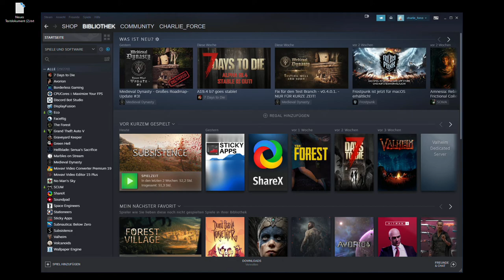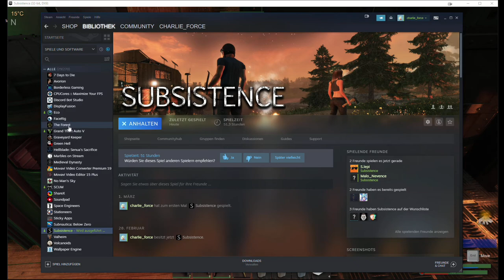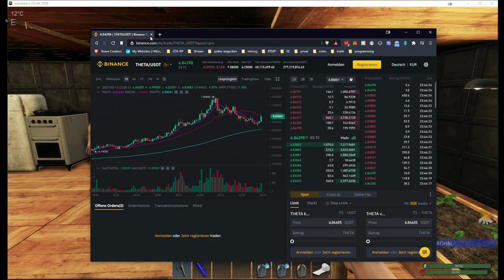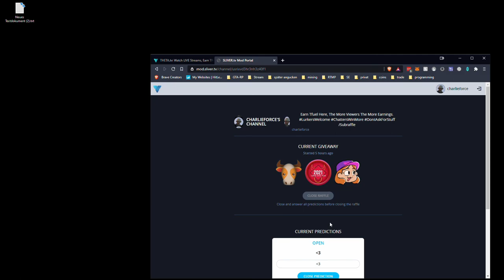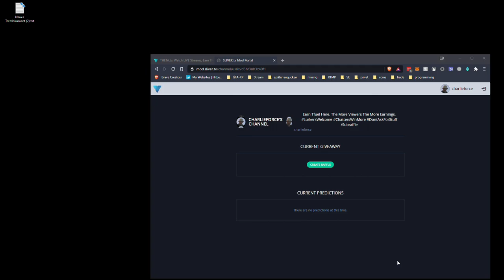2021 03 12 Subsistence Multiplayer Day 10